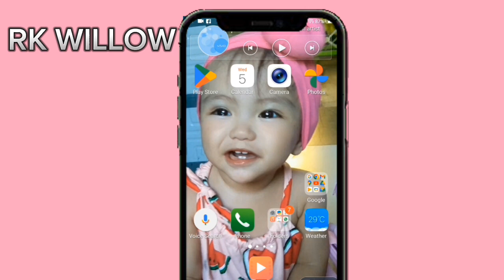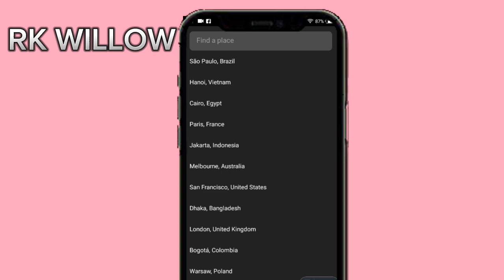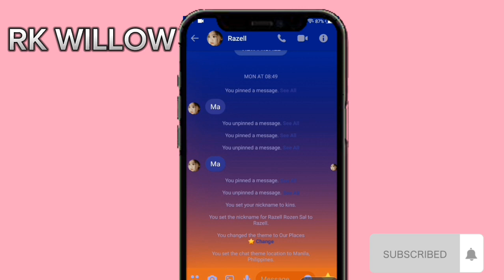Paano maglagay ng background or automatic theme sa messenger?